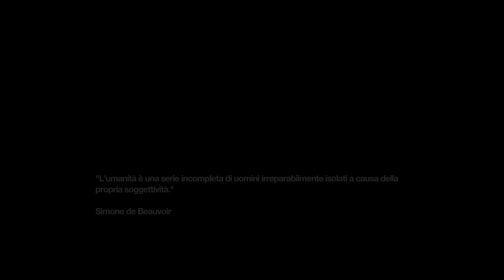Remember Me ITA EP 19 Una battaglia senza tregua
Salve a tutti Ragazzi e benvenuti,,mi raccomando lasciate tantissimi like per supportare la serie e tanti commenti per farmi capire se vi piacciono i miei video